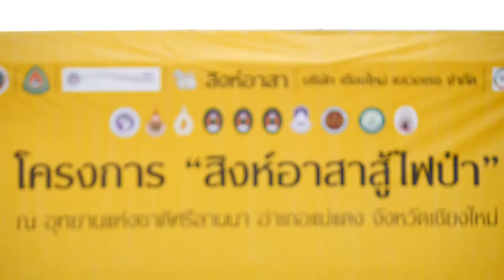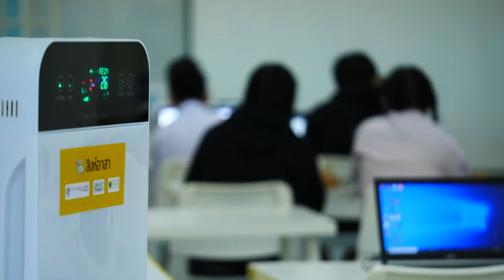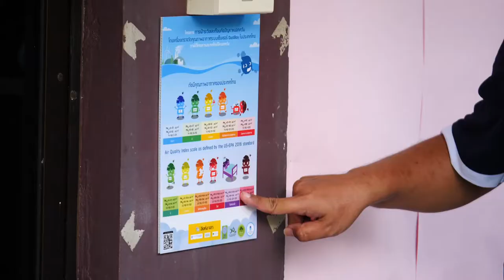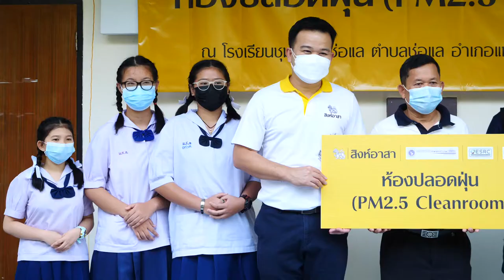ภาพข่าวโครงการสิงห์อาสาโครงการ สิงห์อาสาสู้ไฟป่าอุทยานแห่งชาติศรีลานนา จ.เชียงใหม่ วันที่ 8 มีนาคม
1.ณอิศเรศ  สิทธิโรจนกุล  ผู้อำนวยการสำนักบริหารพื้นที่อนุรักษ์ที่16
2.คุณประโภชน์  เกิดเจริญ
กรรมการผู้จัดการ บริษัท เชียงใหม่ เบเวอเรช  จำกัด
3.รรถสิทธิ์ พรหมสุข ผู้จัดการส่วนกิจกรรมเพื่อสังคม
บริษัท บุญรอด บริวเวอรี่ จำกัด